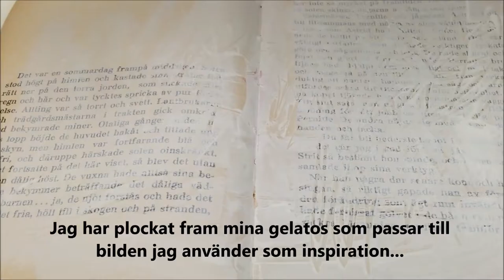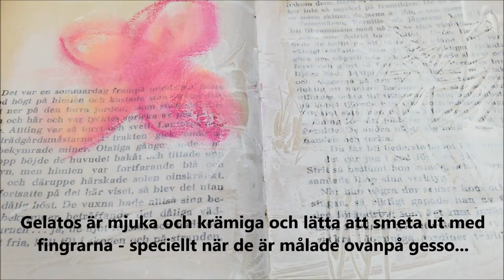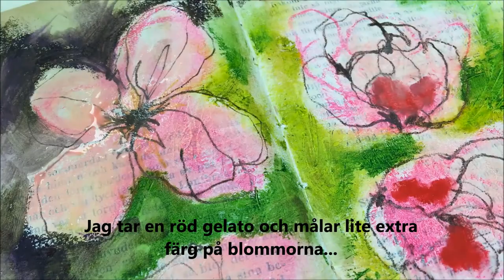Gelatos Part 1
Faber Castell Gelatos - working with Gelatos in Mixed Media